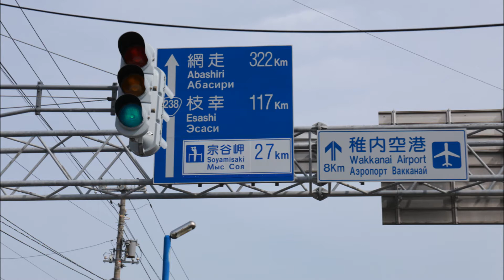北海道旅行記 part5【宗谷岬】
2013年9月10日から16日の間、男3人で北海道旅行しました。
その時の様子をスライドショーで簡単にまとめました。

part5では宗谷岬など稚内観光の様子をお伝えします。
日本ではあまり見られない景色が多かったですね。

※このシリーズはpart7まで続く予定です。